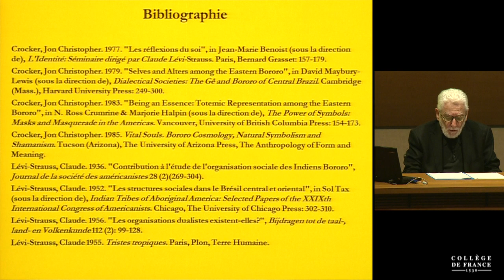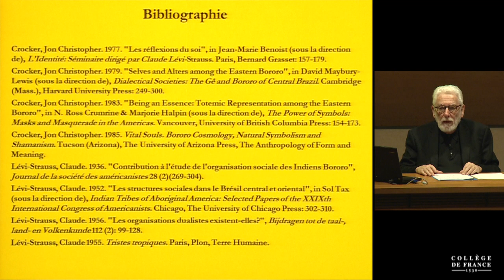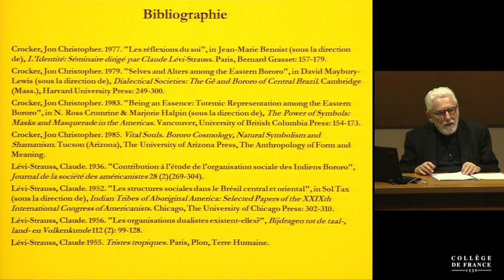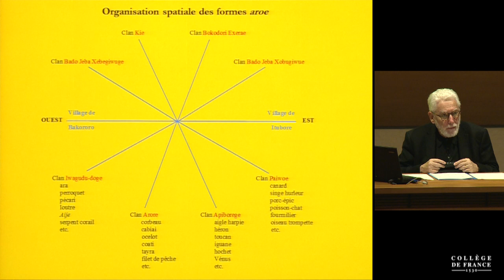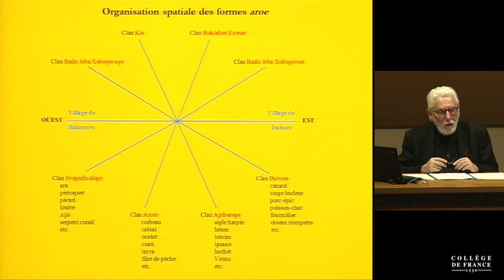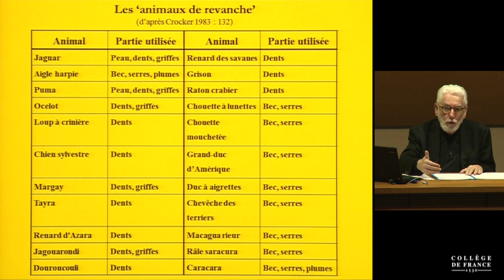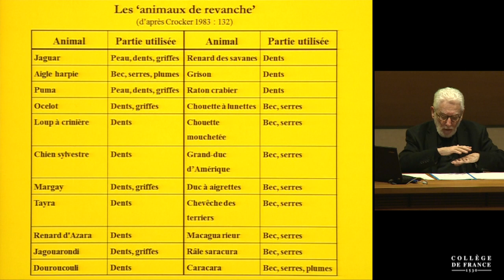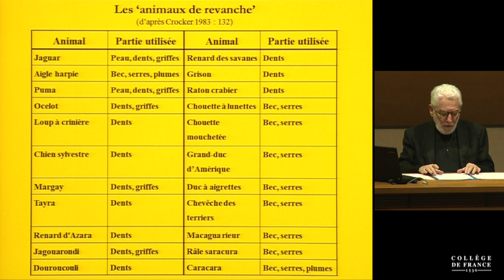La composition des collectifs : formes d'hybridation (5) - Philippe Descola (2017-2018)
Enseignement 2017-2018 : La composition des collectifs : formes d'hybridation
Cours du mercredi 14 février 2018 : La composition des collectifs : formes d'hybridation

Intervenant(s) : Philippe Descola, Collège de France